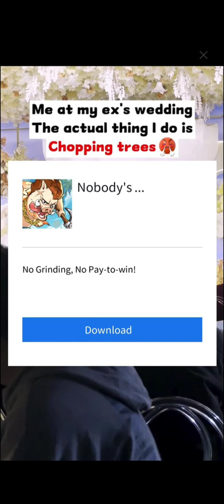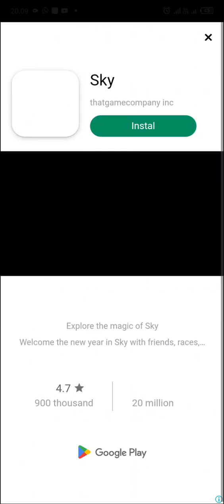TUTORIAL BERMAIN WEAPON CRAFT RUN